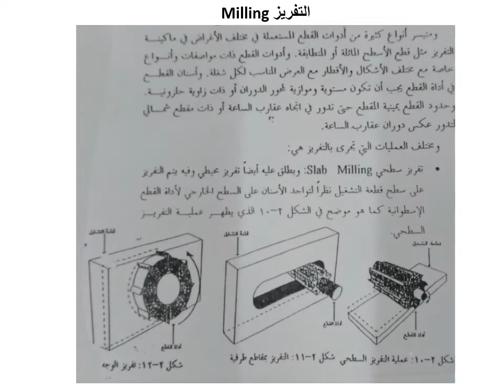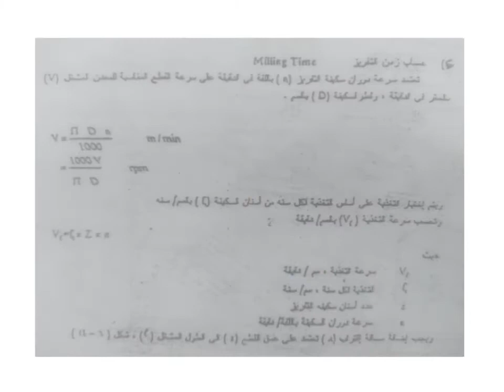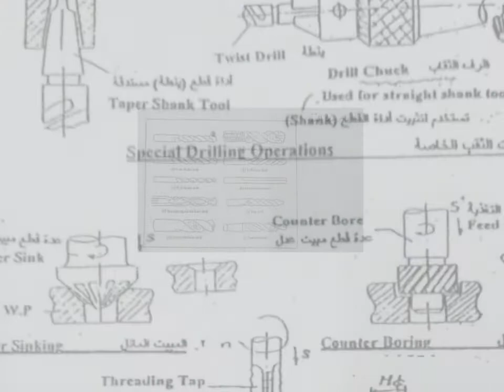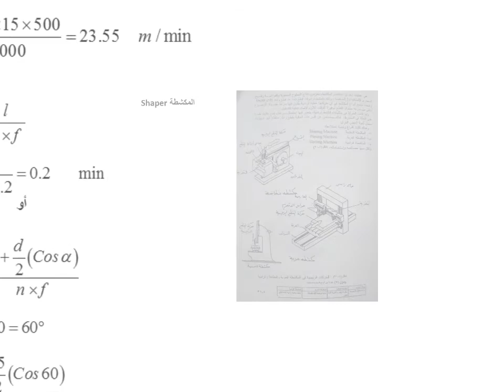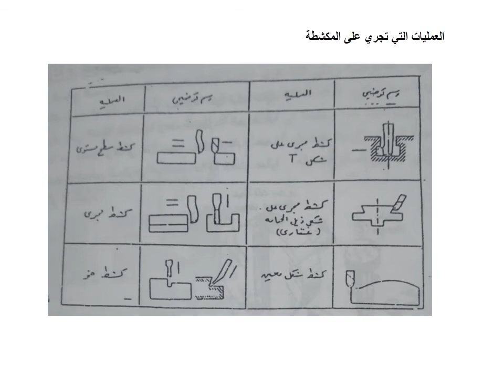تكنولوجيا انتاج - المحاضرة السابعه - دكتور احمد عهدي